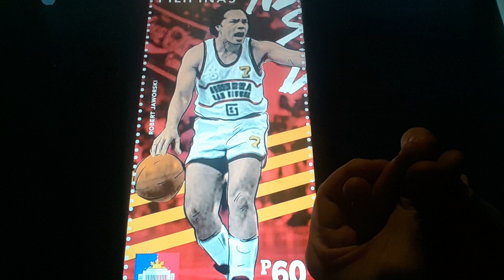Horacio the handsnake - Robert Jaworski Sr.